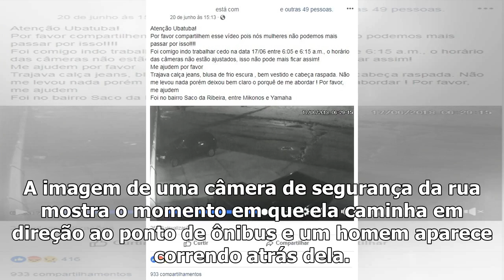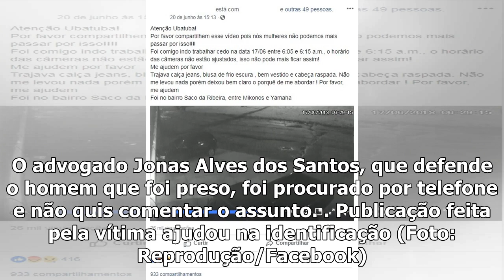Polícia prende suspeito de estupro que aparece em vídeo viralizado em Ubatuba